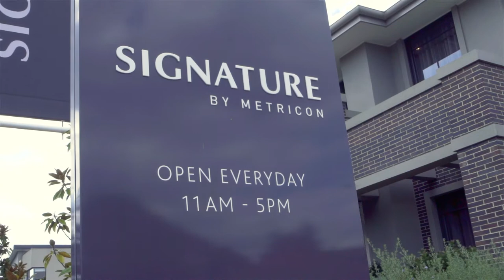Metricon X Assembly Ground Presents: Essendon Royals Season 2021 Previews | Ep 1: Vitale Ferrante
Over the course of the coming weeks, we will bring to you interviews with various coaches, staff and sponsors of the Essendon Royals as we look ahead to an exciting season for our senior men, women, community and Junior Boys National Premier Leagues teams.

Shot at the beautiful Metricon Hampshire 54 display home on Bulla Rd, Essendon, we also have the chance to showcase the beautiful work of our wonderful sponsors at Metricon.

Head on down to Assembly Ground with the family wearing in a Royals top or jacket and get a free kids meal with every adult meal purchase on Saturday or Sunday!

Be sure to let the team serving know you're from Essendon Royals!

To kick things off, episode one puts the senior men in the spotlight with head coach Vitale Ferrante chatting all things senior football at the Royals.

From squad assembly to navigating lockdown, Ferrante talks us through the squad’s preparation for the 2021 season, and what a strong showing from the senior team means for the rest of the club.